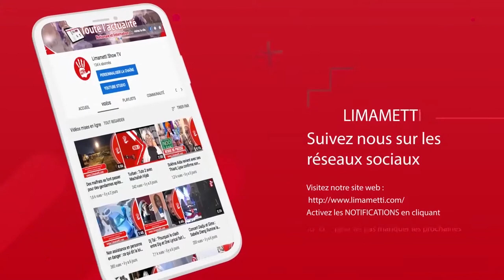VDN/L' Association des Professionnels de Véhicules réclame à l'Etat un site de recasement